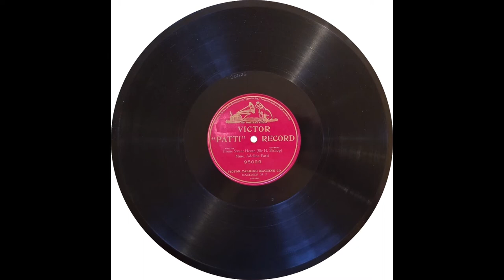"Home Sweet Home" by Adelina Patti 1905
The little song “Home Sweet Home” was a favorite encore for Adelina Patti when she sang recitals. A rather simple song that is hard to make sound as nostalgic as it needs to be. The recordings of Patti in 1905 and 1906 were done under much less than ideal circumstances at her home. And, this was 1906 at the end of a very long career going back to 1859. All of this with the additional burden of early acoustic recordings not favoring the Soprano voice well keep us from knowing the true extent of her vocal beauty. Perhaps the most popular singer of her time we are lucky to have the few recordings she made.

This Victor “Patti” label record was released in the United States, but was a Gramophone recording originally released in England.

Wikipedia quote:
The first recordings of her voice were made ca. 1890 on phonograph cylinders for Thomas Marshall in New York. Neither the recorded title, nor their number are known. The recordings are lost.

Patti cut more than 30 disc gramophone recordings of songs and operatic arias (some of them duplicates) — plus one spoken voice recording (a New Year's greeting to her third husband, which she intended him to keep as a memento) — at her Welsh home in 1905 and 1906 for the Gramophone & Typewriter Company.[8] By then she was aged in her 60s, with her voice well past its prime after a busy operatic career stretching all the way back to 1859.
Nonetheless, the limpid purity of her tone and the smoothness of her legato line remained uniquely impressive, compensating to some extent for the weakening of her breath control.[3] The records also display a lively singing personality as well as a surprisingly strong chest voice and a mellow timbre. Her trill remains wonderfully fluent and accurate and her diction is excellent. Overall her discs have a charm and musicality that give us a hint of why, at her peak, she commanded $5,000 a night.

Patti's recorded legacy included a number of songs and arias from the following operas: Le Nozze di Figaro, Don Giovanni, Faust, Martha, Norma, Mignon and La sonnambula.
The records were produced by the Gramophone & Typewriter Company (the forerunner of EMI Records) and were issued in the United States by the Victor Talking Machine Company. Patti's piano accompanist, Landon Ronald, wrote thus of his first recording session with the diva, "When the little (gramophone) trumpet gave forth the beautiful tones, she went into ecstasies! She threw kisses into the trumpet and kept on saying, 'Ah! Mon Dieu! Maintenant je comprends pourquoi je suis Patti! Oh oui! Quelle voix! Quelle artiste! Je comprends tout!' [Ah! My Lord! Now I understand why I am Patti! Oh yes! What a voice! What an artist! I understand everything!] Her enthusiasm was so naïve and genuine that the fact that she was praising her own voice seemed to us all to be right and proper."